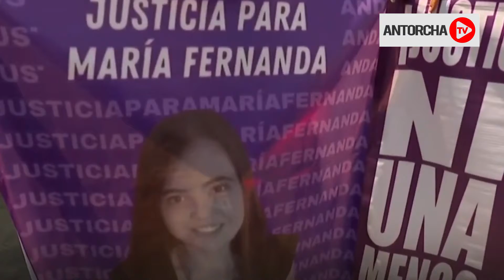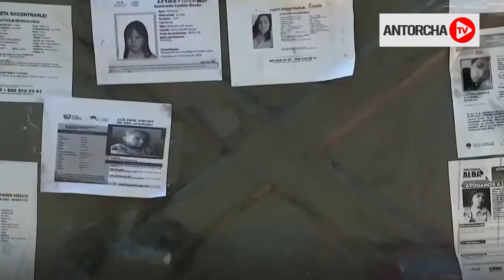🚨Fiscalías en México adelgazan cifras de feminicidios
🔎México ocupa el segundo lugar con mayor índice de feminicidios en América Latina.